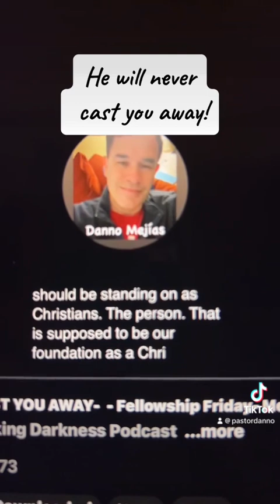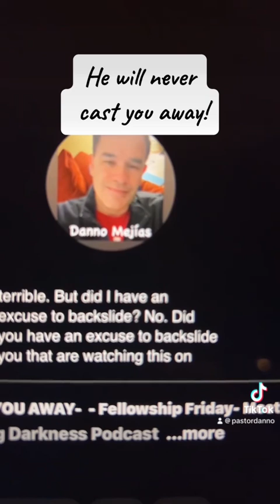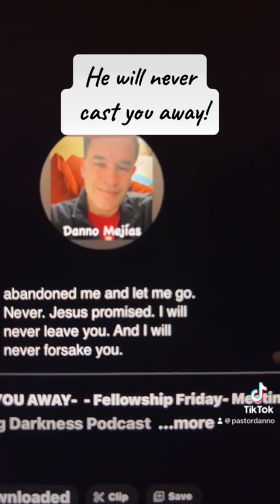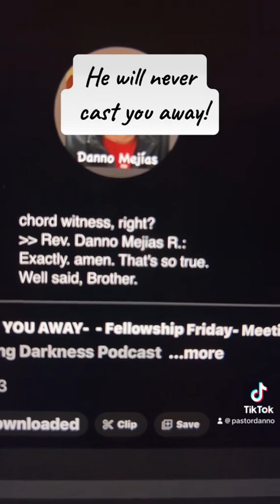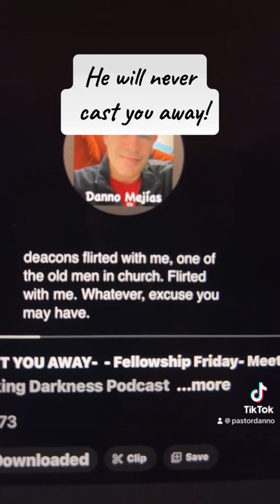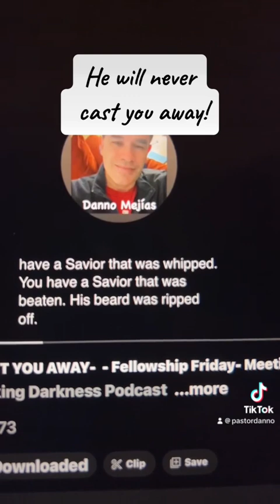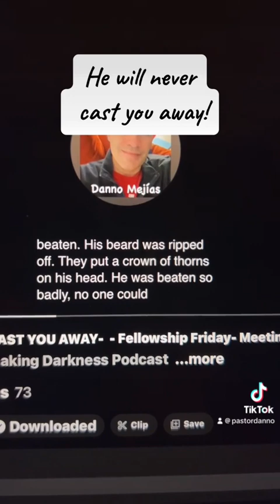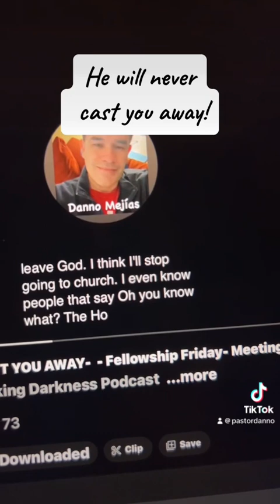Christ will never cast you away!